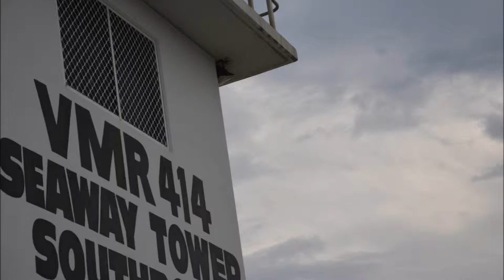Strawberry Sweetness by Lost Luise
"Nostalgia is no one's friend, but it is at all the parties"

LOST LUISE - the myth. the legend. the music.